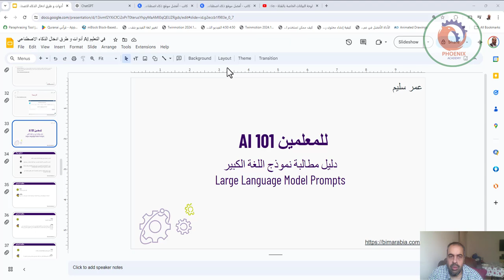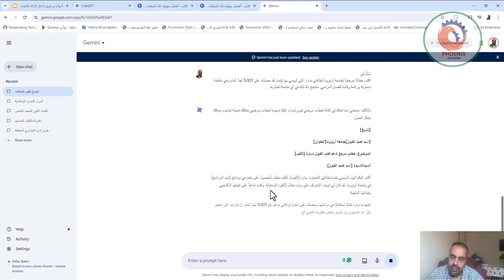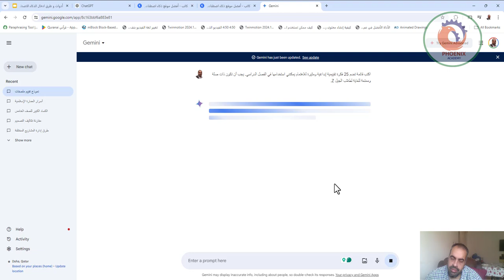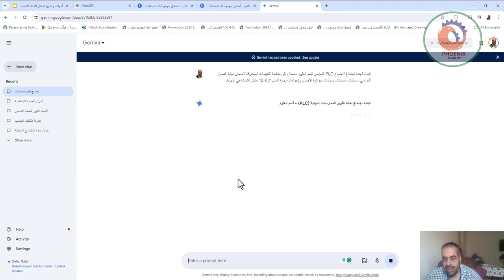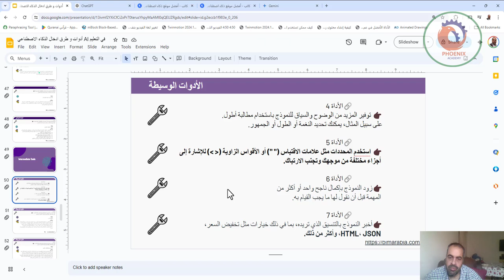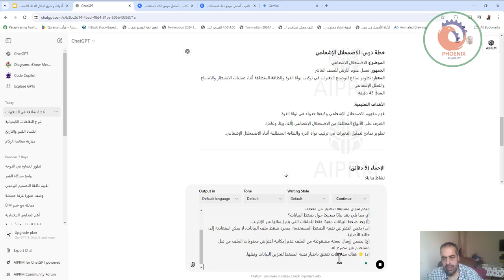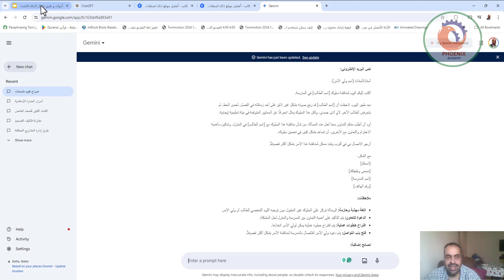أدوات و طرق ادخال الذكاء الاصطناعي AI في التعليم الجزء السادس